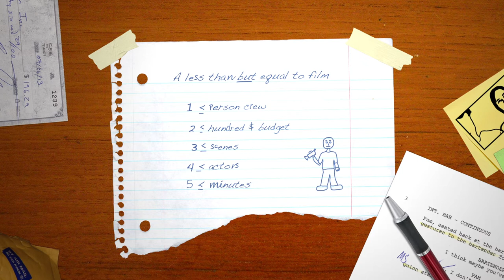Less Than Certification - Desk Version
Tag for "Less Than But Equal to" certified films.

These are films that follow the following rules:
≤ 1 person crew
≤ $200 budget
≤ 3 scenes or locations
≤ 4 actors